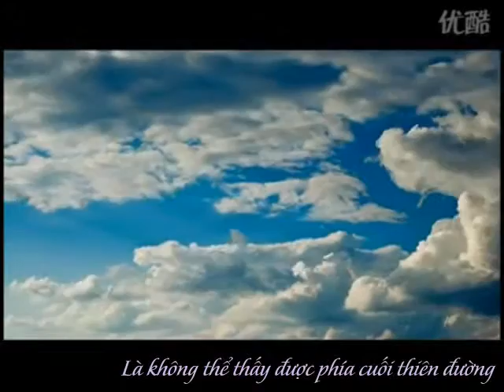[Vietsub][MV] Han Geng - Holding An Umbrella .avi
vietsub by oppa aka hanyonghuyn @sj13vn.com & 2yesung.com
waiting and support to you , my sunshine hankyung . saranghae !!